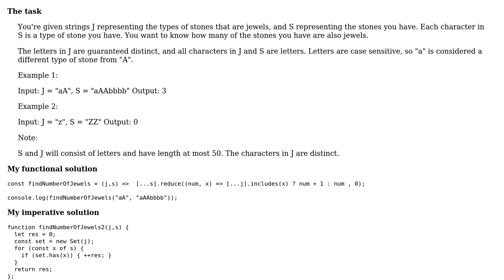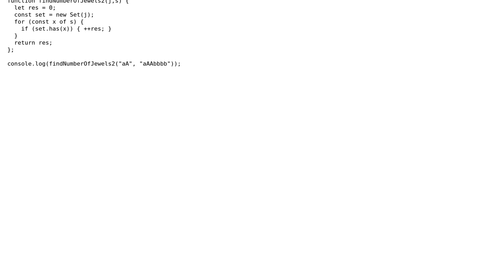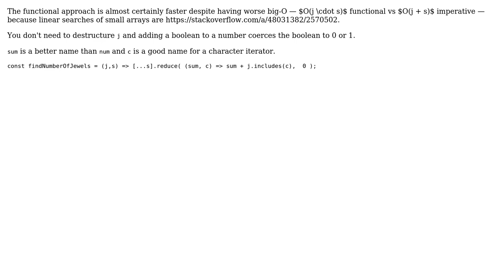Code Review: Items also occurs in a set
With thanks & praise to God, and with thanks to the many people who have made this project possible! | Content (except music & images) licensed under CC BY-SA | Music | Images & others | With thanks to user thadeuszlay user Oh My Goodness and the Stack Exchange Network Trademarks are property of their respective owners. You are responsible for your own actions.